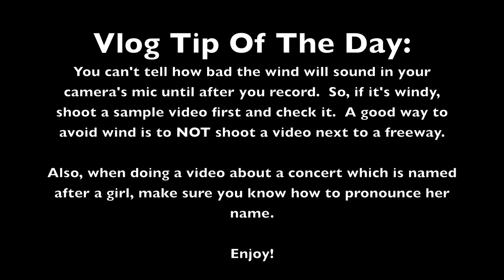Yvonneroo Music Festival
Yvonne is sick, and has a bunch of medical bills.  Come give her $7 of your money on Friday June 10th at 8pm at the Bay View Brew Haus.  Live music for the night includes:  SLEEPY CRICK, RICK AND STEVE'S FIRE FOR EFFECT, THE EVERYDAY MOTIVE, AND THE GAZETTIERS!